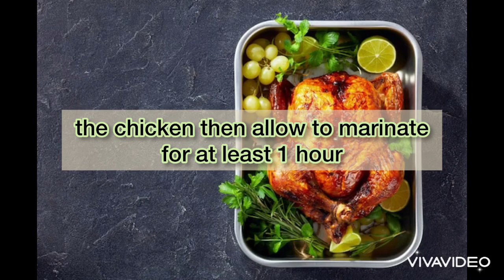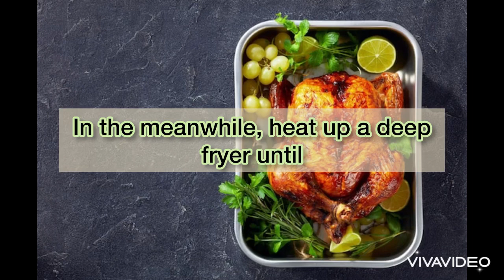Lahori Chargha Recepie